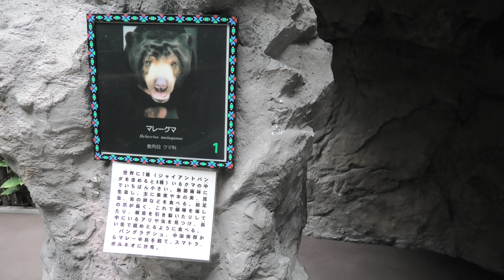マレーグマ (高知県立のいち動物公園) 2019年12月21日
マレーグマ (高知県立のいち動物公園)

□ マレーグマ
英名：Sun bear
学名：Helarctos malayanus

■ 撮影場所
のいち動物公園 (高知県)
NOICHI ZOOLOGICAL PARK